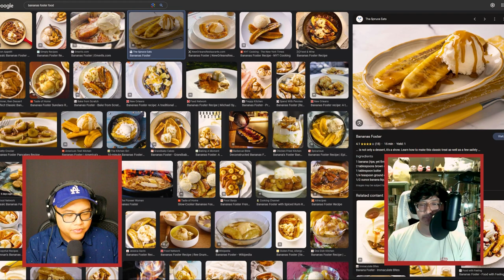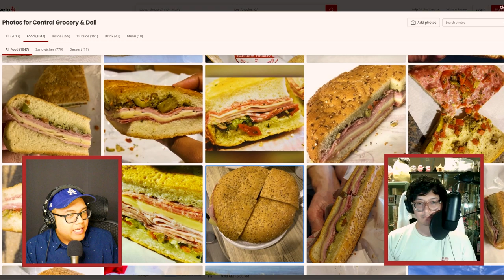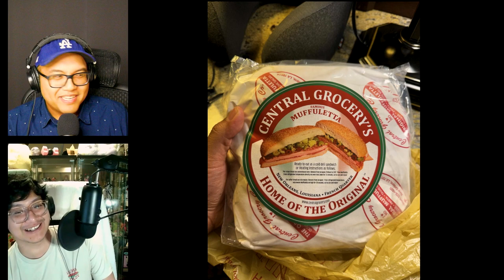32 - New Orleans Part 2 - I'll Get The Whole Sandwich! | One of Each! The Dumb & Hungry Podcast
In this episode we discuss sandwiches, smushing, and scepters.
Timestamps
0:00 Intro
0:36 Ketchup
1:43 No Rice Cookers In An Asian Household?
4:12 Hama Sushi
6:36 Darrow’s New Orleans Grill
10:06 Proudly Serving
10:55 Gus’s World Famous Fried Chicken
14:10 Levain Bakery
16:39 New Orleans Part 2
18:00 Morning Call Coffee Stand - Beignets
26:12 Drago’s Seafood Restaurant - Charbroiled Oysters, Gumbo, Boudin Balls
34:18 Turkey and the Wolf - Fried Bologna Sandwich
38:51 Key’s Fuel Mart - Fried Chicken
42:35 Mr. B’s Bistro - Gumbo, BBQ Shrimp
48:24 Brennan’s - Bananas Foster
54:18 Cafe Beignet
58:15 Central Grocery & Deli - Muffaletta
1:05:47 Loretta’s Authentic Pralines - Pralines
1:06:47 What to try next time?
1:08:46 Better planning?
1:10:37 Crunchwrap it up
1:11:04 Outro
1:12:15 Aftershow
1:12:47 Whitney Plantation
1:18:21 Cemetery Tour St Louis #1
1:19:47 Preservation Hall
Show Notes
Hi!
🍽 Also On: Stitcher | Overcast | Amazon Music | iHeartRadio | Pocket Casts